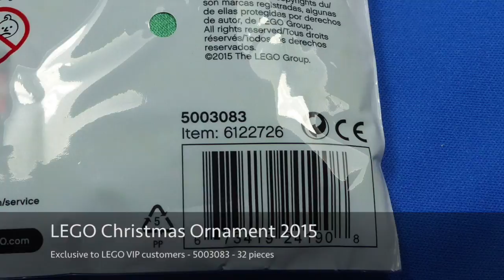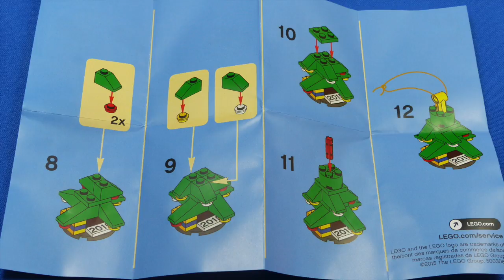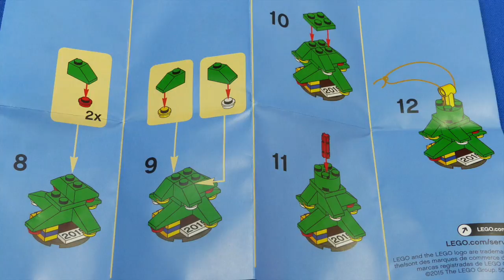LEGO VIP Christmas Ornament 2015 Exclusive (5003083)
LEGO® VIP Christmas Ornament 2015 Exclusive (5003083), 32 pieces. I got it at LEGO® VIP Shopping Event at LEGO® Store Cologne.